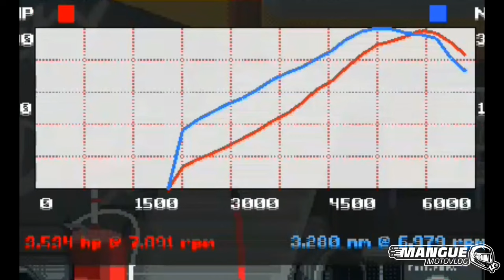CREO EL AUTO MÀS RÀPIDO DE ESTILO BR 728 KM H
MI EQUIPAMIENTO:
MOTO: YAMAHA FZ16